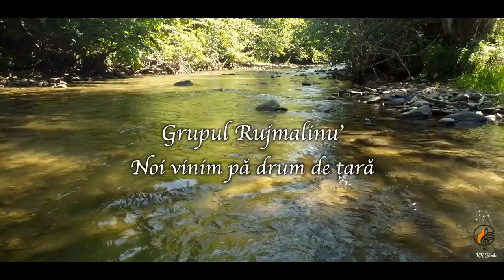Grupul Rujmalinul - Noi vinim pa drum de tara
Grupul Rujmalinul - Rafila Bărbos, Alin Ienciu, Hermina Marc Iluti, Nicu Pop, Onisor Pop, Radu Pop, Livia Harpa, Sofia Boca

Manifestari artistice, comenzi, contracte si inregistrari:
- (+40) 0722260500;